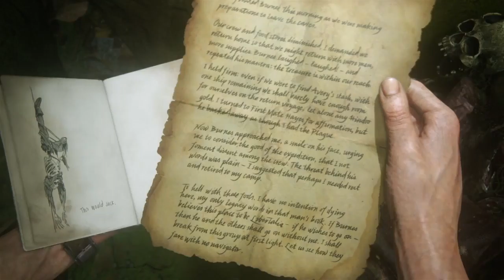Uncharted 4: A Thief's End | Chapter - 13 |Marooned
In this chapter we are going through ocean side and cliffs let us play to reach the hill top.